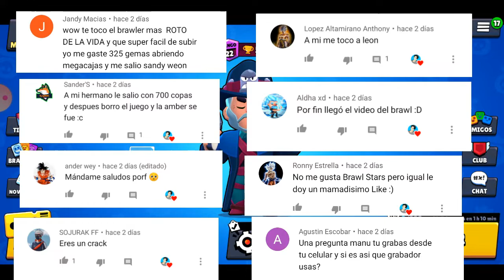COMPRAMOS EL NUEVO PASE DE BATALLA! 🔥 Y JUGAMOS CON LA SKIN EXCLUSIVA DE COLT ⭐ | Manuellewe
✅ Únete a mi club de Brawl Stars: Manuellewers

💬 Comenta para ser saludado en el próximo video ❤️